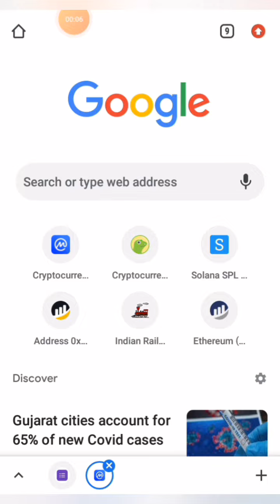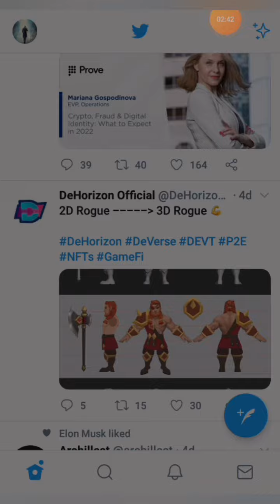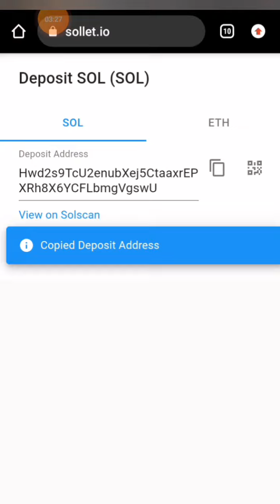NEW free SOLONA AIRDROP Soltom meme token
Soltom meme token Airdrop first 20k user
Token supply 80000000

- Like & Retweet
- Reply your Sol address
- Tag 3 Friends

Sol Address from sollet.io